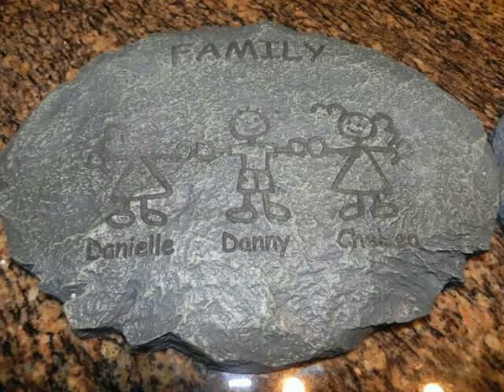The love of a child